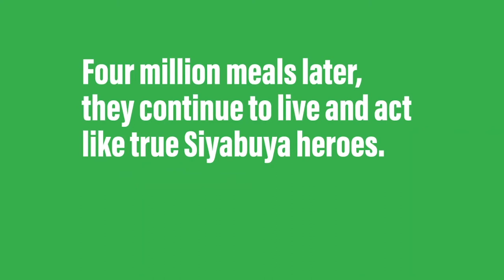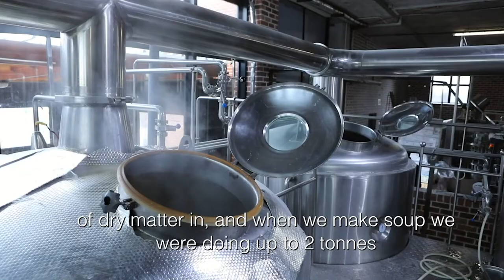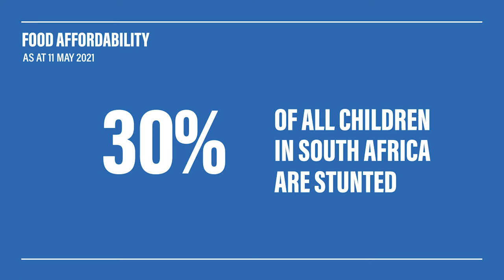MCK History: GCU Joins in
MCK started as Mother Soup, in 2020 and is a  COVID-19  success story.
This, to show the history of MCK as we build to the launch of the new factory!